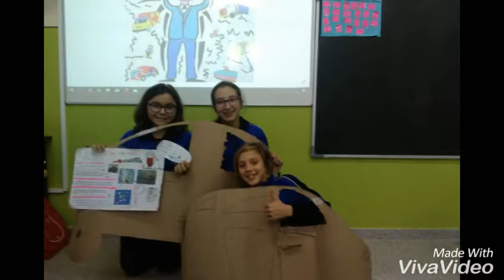esopatronato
Trabajos realizados desde la asignatura de música en el Colegio Patronato San José de Gijón